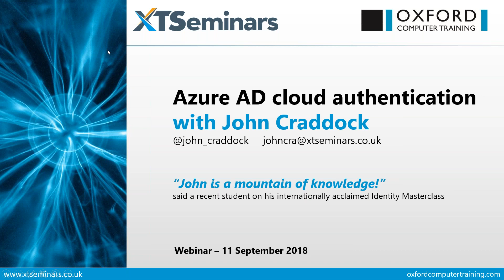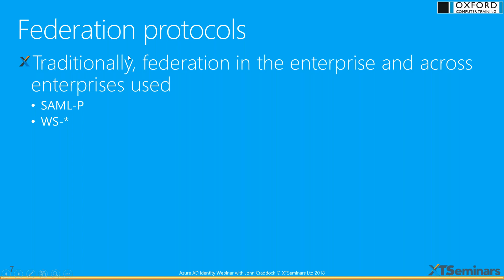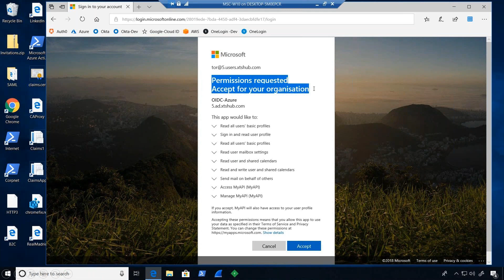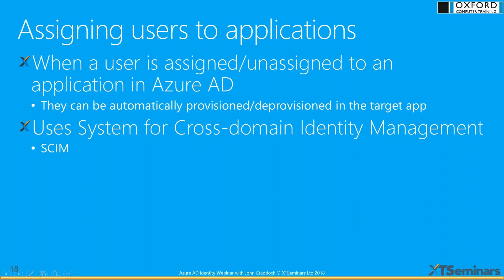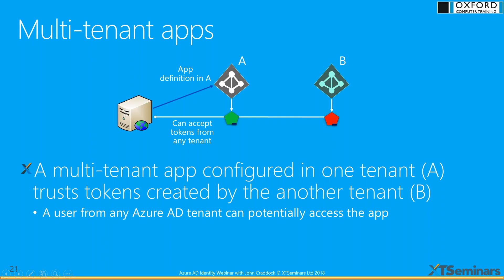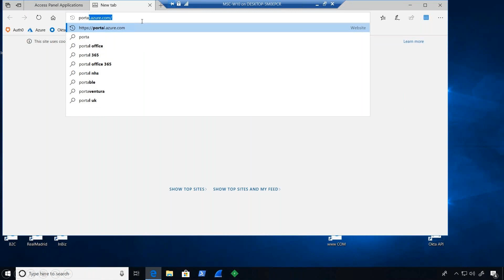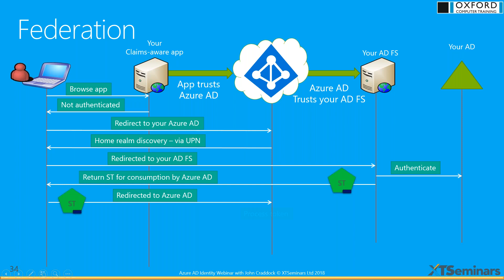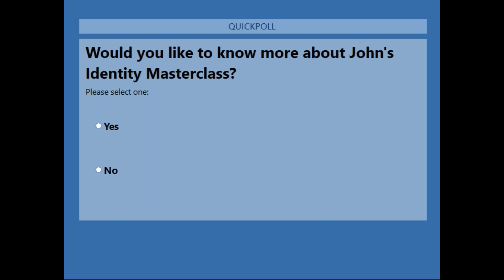Azure AD cloud authentication with John Craddock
John Craddock discusses and demos some Azure AD authentication options to help you decide which is the best one for your cloud-users, hybrid-users & applications.

Find out more about Azure AD cloud authentication on John's acclaimed Identity Masterclass

A recording of a webinar, first broadcast in September 2018.